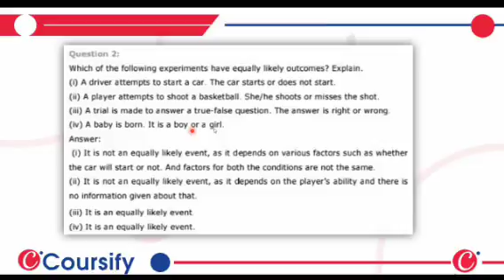Maths NCERT Class 10 Chapter 15 Ex 1 Q 2 Hinglish 1